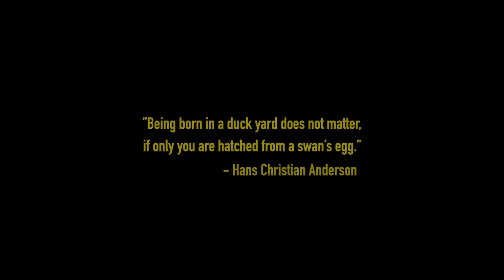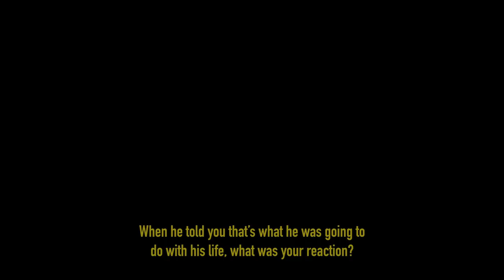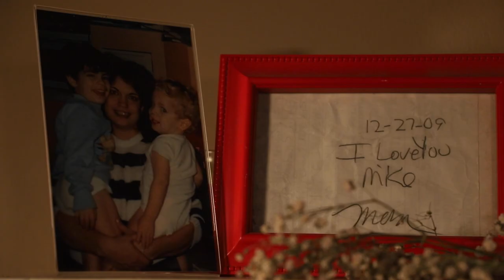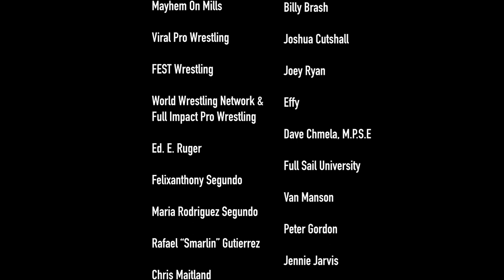DUCK DUCK GOOSE | LARGER THAN LIFE EPISODE 3 (A Wrestling Documentary)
"Larger Than Life" is an original documentary series by Feliciano Segundo Jr. that will present a never before seen look at a group of incredible professional wrestlers known as The Ugly Ducklings.

The series follows and explore the lives of professional wrestlers Rob Killjoy, Lance Lude, and Coach Mikey, collectively known as The Ugly Ducklings. Each episode provides a behind-the-curtains look at the early formation of the group, the characters they portray inside the ring and the men they truly are after the show is over and the crowd has gone home.